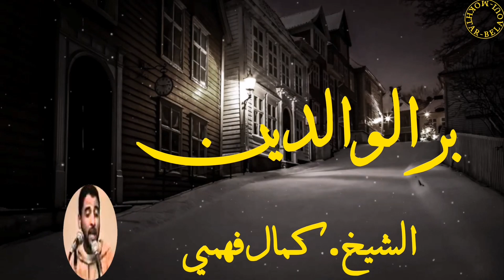بر الوالدين... 🤔 الشيخ كمال فهمي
بر الوالدين بر_الوالدين الوالدين يارب_رحمتك موعظة حالات_دينية اكتب_شي_توجر_عليه كمال_فهمي مصطفى _الهلالي# سعيد _الكملي# ياسين _العمري# البلاوي المغرب مصر السعوديةً الجزائر قطر_سوريا السعوديةً # فرنسا# إيطاليا